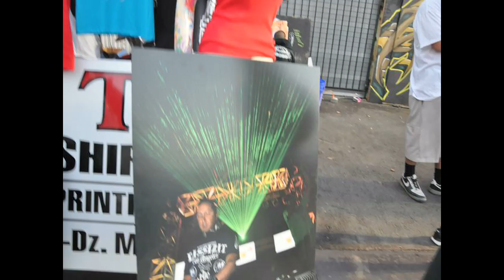Mear One - Find Magazine Party [Dubstep Music]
Stop motion video of the Find magazine party on 8/14/2010 in Costa Mesa. Filmed and produced by Roger L. Griffith

Song A Iron Soul - Whateve Wow EP
Song B Rusko - Get Your Cock Out